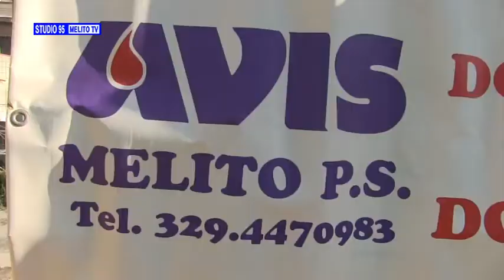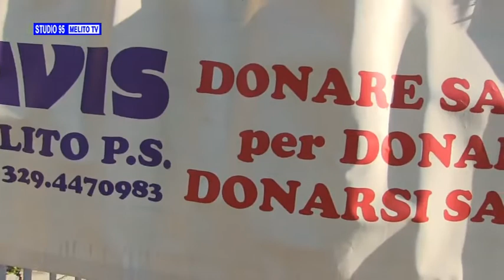AVIS SEZIONE DI MELITO P.S. CONSEGNA DEFIBRILLATORE AL BORGO GRECANICO